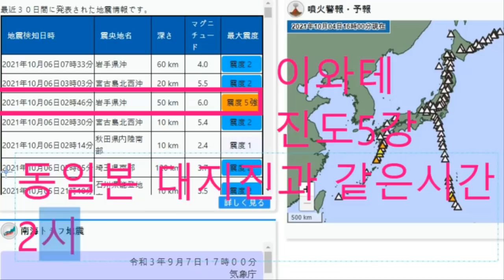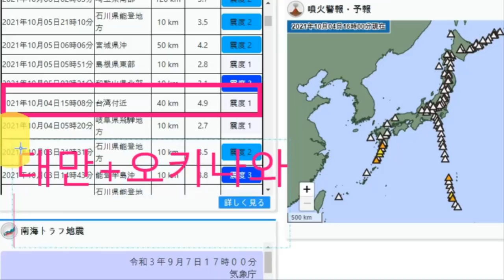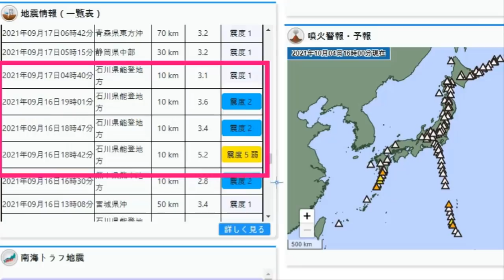💥[일본 초대형 재난발생 6.0 강진과 류큐해구 연속 지진 발생+다리붕괴]일본 다리붕괴 실제 영상 토네이도와 각종초대형 재난으로 초토화된 상황, 태풍 19호 남테운 일본으로 북상!